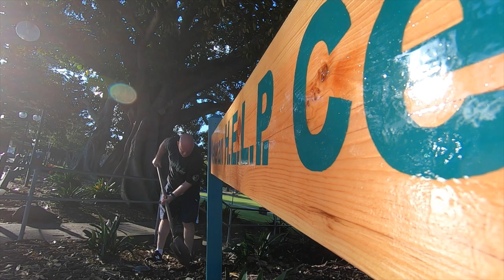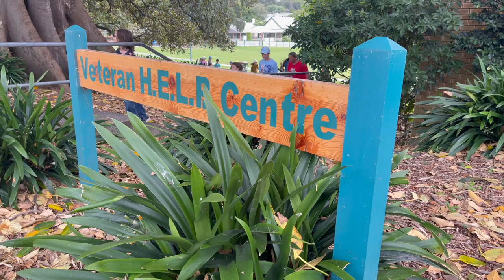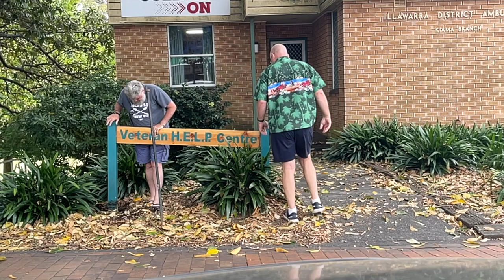Uplifting a signpost from main street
Three years ago, CONTACT entered an ill-fated partnership with a certain national charity.
Three years later, they've buggered off – and I'm repossessing 'my sign' from the building.
There's nothing dodgy going on here – I just wanted 'my sign' back as a souvenir of that chapter in my life.
Ironically, a 'customer' of that charity stopped by as we worked to remove 'my sign' and ws bemused and bewildered by the fact 'their sign' is still prominent on the building on main-street Kiama, months after they left.

The full back story behind this sign can be found

CONTACT reports on the people, platforms and operations of the Australian Defence Force, aiming to capture the essence of serving-members’ lives, as far as possible from a grass-roots perspective.

as ’embassies’ where I invite my audience to visit my HQ

Brian Hartigan
CONTACT Editor
husband, father of two girls, grandfather of two more girls, and
Army veteran – 12 years Regular and 12 years Reserves